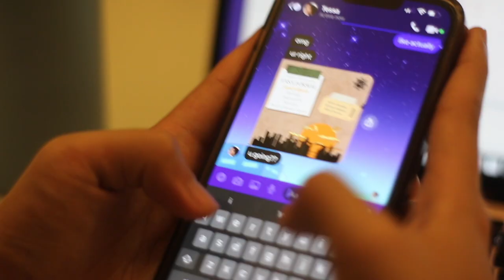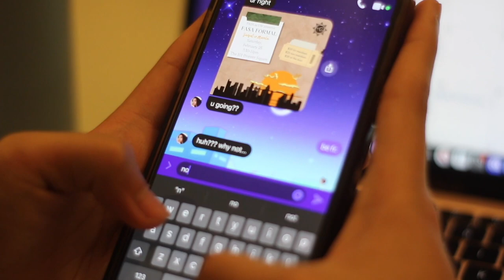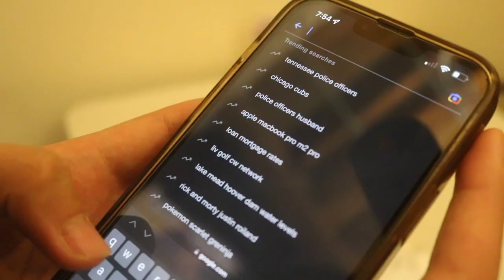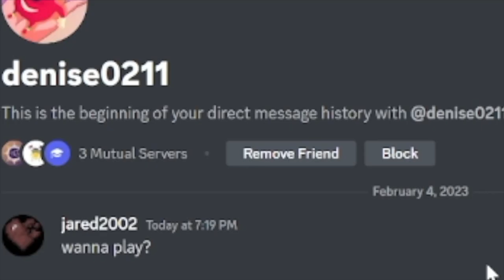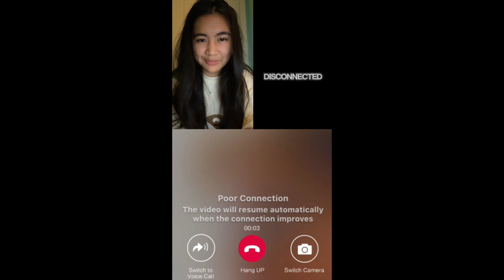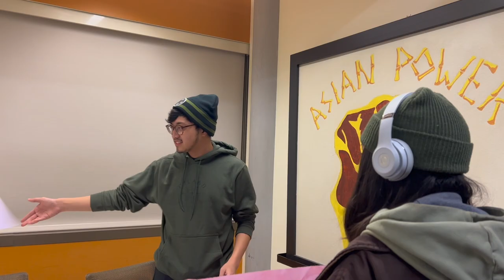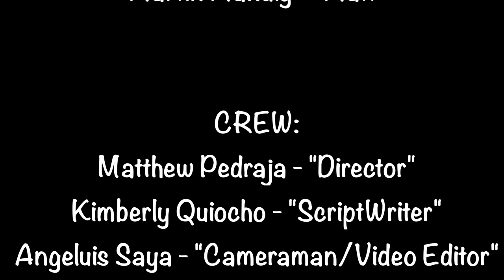FASA Formal 2023: "Sunset in Manila" | Official Trailer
The official trailer for FASA Formal 2023: Sunset in Manila!

"After 3 long years due to the Covid-19 pandemic, FASA sa UW presents... FASA Formal 2023: Sunset in Manila! Come out and celebrate the night with us on February 25th from 7:30 PM - 11:00 PM at the 101!"

We will be having a DJ perform through the whole event, a photo booth for the aesthetic vibes, elegant decorations for further attractions, and light snacks and refreshments to help y’all go through the night. We hope to see you there and P.S. bring a date to Formal!

NOTE: By reserving a spot on Eventbrite located at our Instagram page, you will be checked if you had made a successful purchase on Venmo @ FASA-UW in order to fully secure your spot for FASA Formal. Thank you!

Hope to see you at FASA Formal!